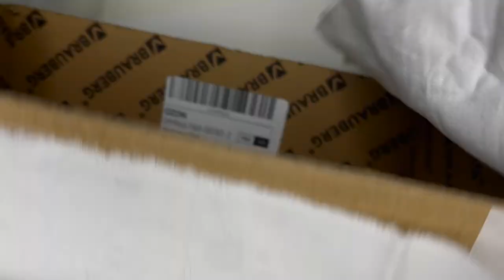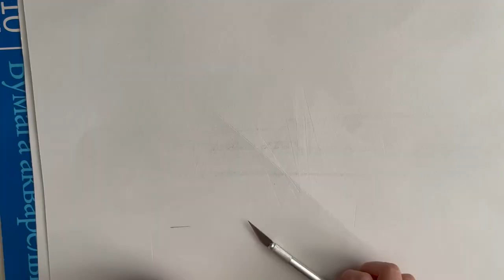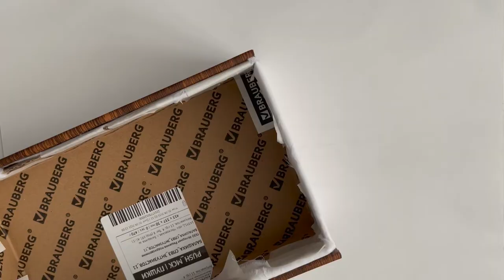DIY Как сделать кровать для кукол Poppy Parker, Barbie и других. Мастер-класс мебель для кукол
Продолжаем обставлять дом для кукол Fashion Royalty, Integrity toys, Poppy Parker, Barbie и других мебелью. Как сделать кровать для кукол.

Материалы:
1. Пенокартон толщиной 5 мм
2. Гофрокартон
3. Самоклеящаяся пленка с рисунком под дерево
4. Клей момент
5. Резак, линейка и карандаш